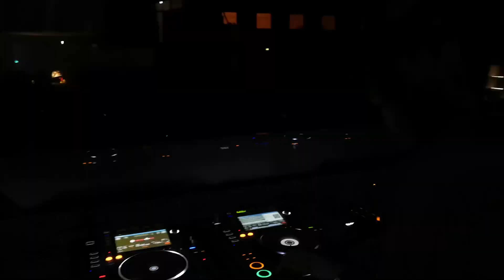DJ Buzz Fuzz @ Army of Hardcore - The Indoor Festival 2019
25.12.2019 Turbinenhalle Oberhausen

Video by TwoFingers